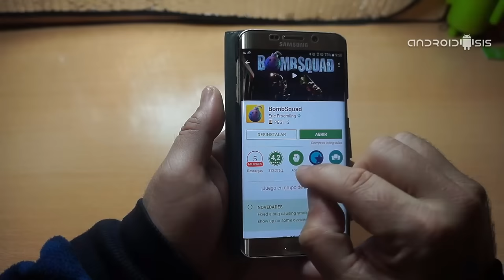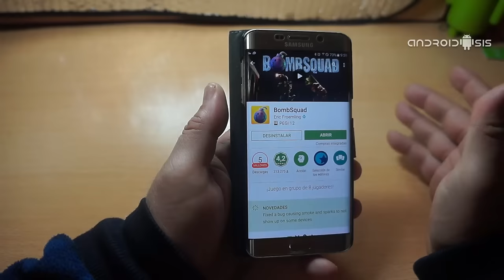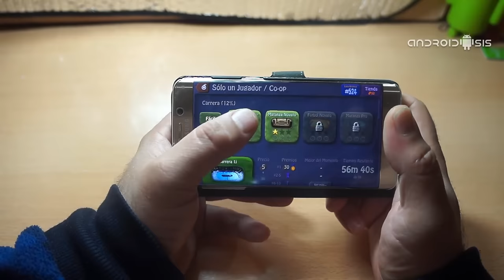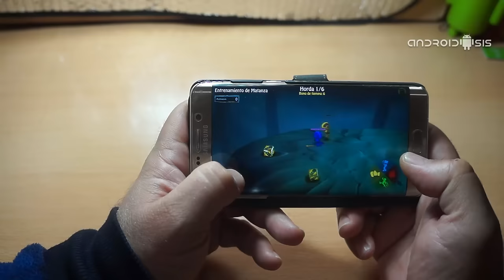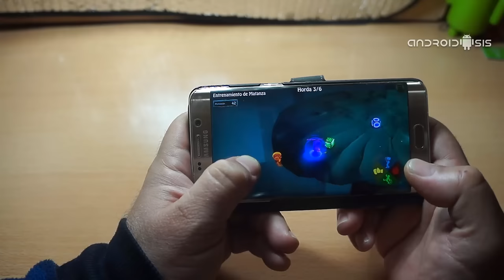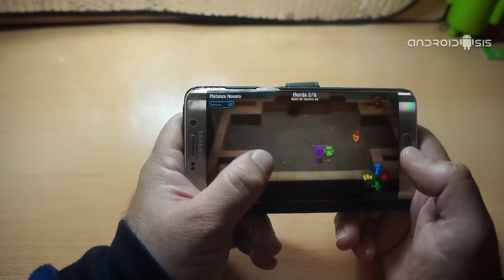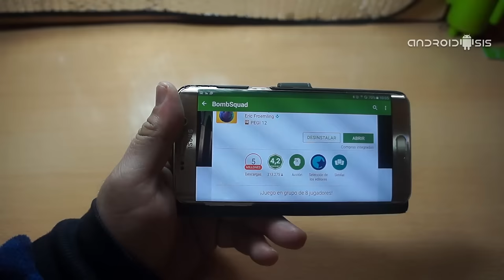BoombSquad, divertidos combates multijugador para Android a prueba de bombas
En vísperas de un nuevo fin de semana al canto, que mejor post para publicar y compartir con todos vosotros que el de un divertido y adictivo juego gratuito, con el que vamos a pasar grandes momentos retando a todos nuestros amigos y conocidos a divertidos combates multijugador para Android, unos combates multijugador que podríamos decir que serán a base de bombas.